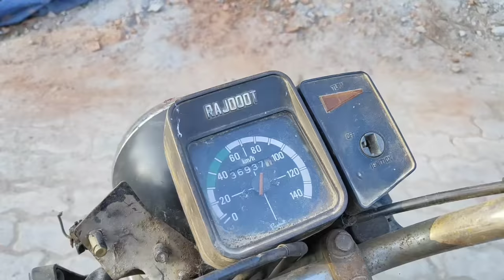Yamaha RX100 Full Restoration | Repair & Restoration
Hello ...

PLEASE LIKE 👍 AND COMMENT OUR VIDEO 💬💬

Address »»

Repair & Restoration Store
Dibrugarh, Assam
Boiragimoth Kachari Gaon,
near Mozid front Goli,
Nokul Garage /